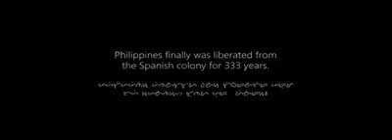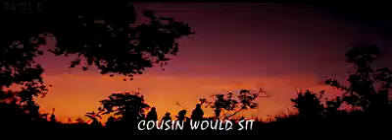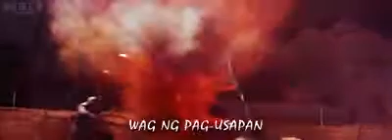Panalo by ez mil (music vedeo)